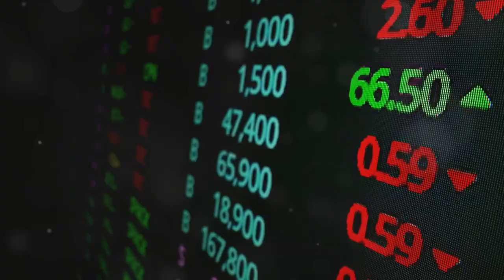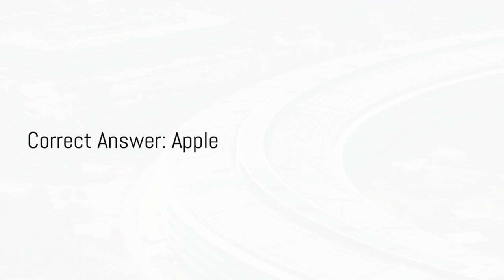Ready to Test Your Financial IQ?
Are you ready to test your financial acumen? Do you think you're well-versed in the world of finance and wealth management? If so, it's time to prove it! We invite you to take part in our thrilling "Wealth Trivia Quiz".

This isn't just a game; it's an opportunity to learn, grow, and measure your knowledge against the vast world of finance. From understanding budgeting basics to decoding investment strategies, and unraveling the mysteries of credit scores - this trivia quiz covers it all! 📊💼

Our questions will push your understanding, test your knowledge, and maybe even teach you something new. 🧠🌟

Ready to see how financially savvy you really are? Ready to learn more about managing your finances effectively? Then step right up and take the challenge! The road to financial wellness starts with a single step, and this could be yours. 👣💰

Join us now, and let's see if you have what it takes to ace our Wealth Trivia Quiz. Remember, every question you answer correctly brings you one step closer to becoming a true wealth wizard! 🧙‍♂️💫

Remember, the path to financial success is paved with knowledge and wisdom. So let's get started! 🚀🎯